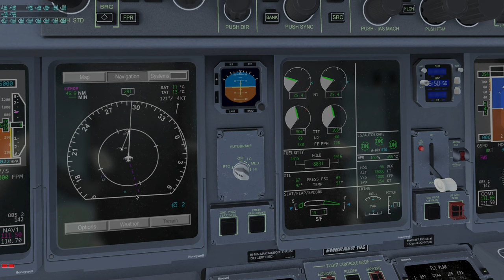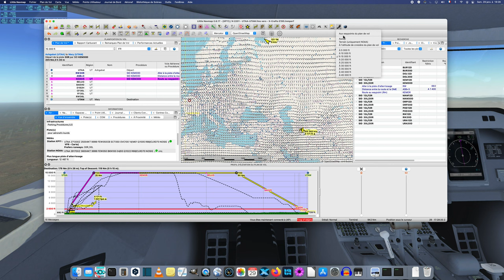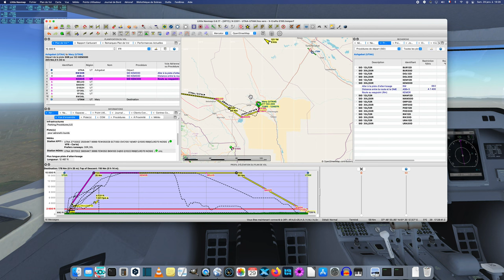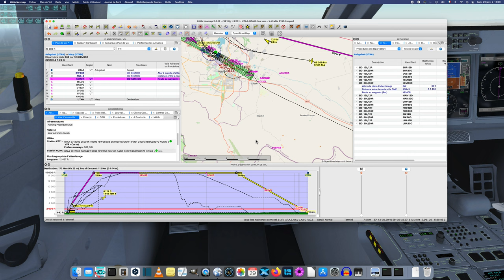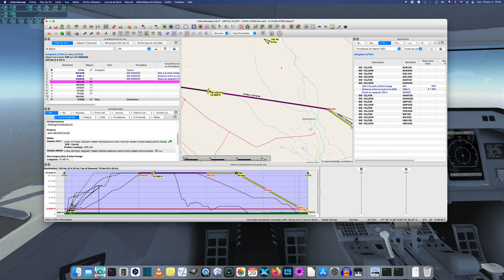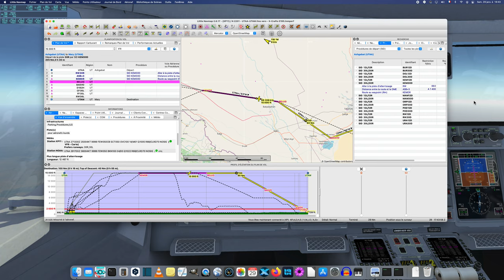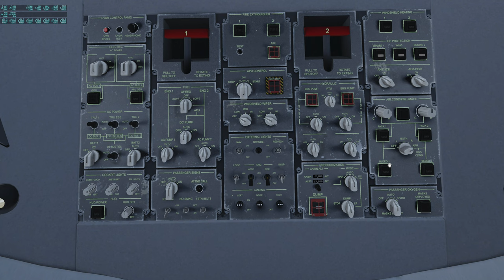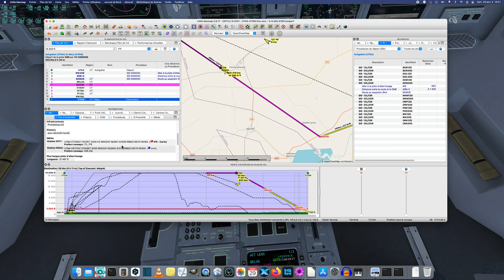Nouvelle série : Tour de Russie Episode 11 en Embraer 195 partie 1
Paysage d'hiver et conditions météo particulières, avions  et compagnies aériennes différents.
De Asgabat (UTAA) au Turkménistan jusqu'à Mary (UTAM) au Turkménistan
qui est donc une source d 'inspiration, dommage que tous les avions ne soient pas présents pour X-plane ...
J'adore ces vidéos sur les vols en Russie, très exotiques quelquefois.
L"arrivée à Bakou est curieuse , car cette partie du monde était non chargée
dans X-plane d''où l'aéroport est dans l'eau (...)
Avion :
L' embraer 195 :

Musiques
Pas de musique ( oubli)

Bienvenus aux commentaires
From Asgabat (UTAA) in Turkmenistan to Mary (UTAM) in Turkmenistan
which is a source of inspiration, too bad that all the planes are not present for X-plane ...
I love these videos on flights in Russia, very exotic sometimes.
The arrival in Baku is curious, because this part of the world was not loaded
in X-plane from where the airport is in the water (...)
Aircraft :
The embraer 195 :

Music
No music (forget)

Welcome to the comments
От Асгабата (UTAA) в Туркменистане до Мары (UTAM) в Туркменистане
который является источником вдохновения, жаль, что все самолеты не представлены для X-plane ...
Мне нравятся эти видео о полетах в России, очень экзотично иногда.
Прибытие в Баку любопытно, потому что эта часть света не была загружена в X-plane
в X-плане с того места, где аэропорт находится в воде (...)
Самолет
Эмбраер 195 :

Музыка
Без музыки (забыть)

Добро пожаловать в комментарии